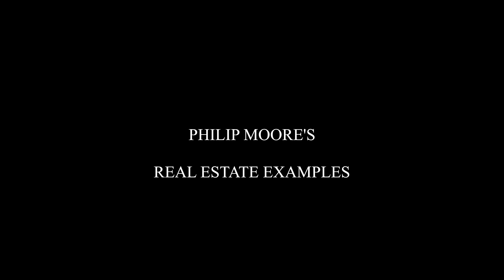Real Estate Example Video 4K